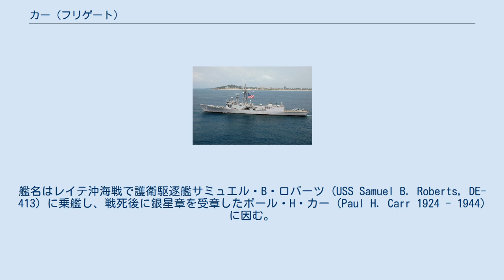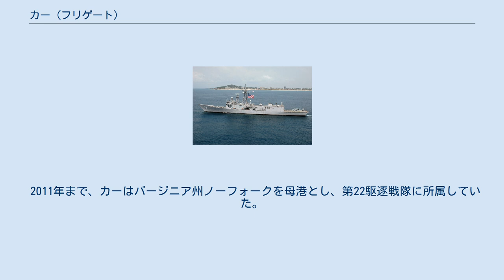カー (フリゲート)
カー (英語: USS Carr, FFG-52) は、アメリカ海軍のミサイルフリゲート。
艦名はレイテ沖海戦で護衛駆逐艦サミュエル・B・ロバーツ (USS Samuel B. Roberts, DE-413) に乗艦し、戦死後に銀星章を受章したポール・H・カー (Paul H. Carr 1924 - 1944) に因む。
 カーはワシントン州シアトルのトッド・パシフィック造船所で1982年3月26日に起工する。
1983年2月26日にゴールディ・カー・ベンシルヒ（カー未亡人）によって命名、進水し、1985年7月27日にロバート・J・ホーン艦長の指揮下就役した。
 カーは就役後、サウスカロライナ州チャールストンを母港として活動する。
最初の作戦参加はペルシャ湾において、アーネスト・ウィル作戦への参加であった。
同作戦でカーはホルムズ海峡でタンカーの護衛任務に従事した。
カーの船団護衛任務は定期的に行われたが、その任務期間中にイランの小型艇がタンカーに接近した出来事があった。
カーは甲板上の12.7mm機銃M2およびMk 38 25 mm 機関砲により小型艇を撃退した。
 2011年まで、カーはバージニア州ノーフォークを母港とし、第22駆逐戦隊に所属していた。
その後、2013年3月13日に退役した。
退役後は台湾海軍が取得を希望していたとされており、2014年12月4日、アメリカ上院は本艦を含む4隻のオリバー・ハザード・ペリー級を台湾へ売却する内容を含む法案を可決した。
2013年3月13日退役。